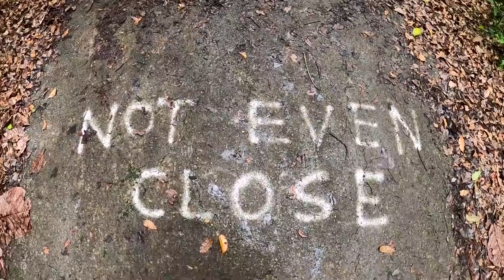L0VIE'S MACQUERIPE RUN 5.3K & BAMBOO CATHEDRAL!!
luvie always challenges herself when it comes to fitness. This Macqueripe run was one that she did before, but we never filmed it. Today was all about supporting Luvie on this long run of 5.3 Kilometers . After this run we decided to head straight up "The Bamboo Cathedral" where many people go challenge their fitness level and satisfy their fitness needs. Hope you guys enjoy this one and as always! Stay Safe And Stay Adventurous!

LINKS:
ADVENTURES WITH LOVIE AND MATT FACEBOOK

ADVENTURES WITH LOVIE AND MATT INSTAGRAM
adventures_withlovieandmatt

MATT'S INSTAGRAM
matthew_bain_photography

LOVIE'S INSTAGRAM
callme_luvaje